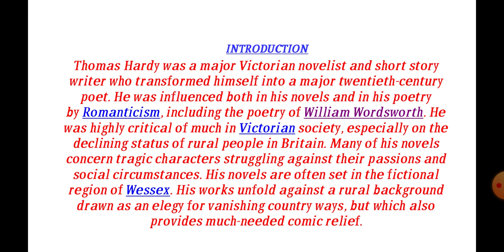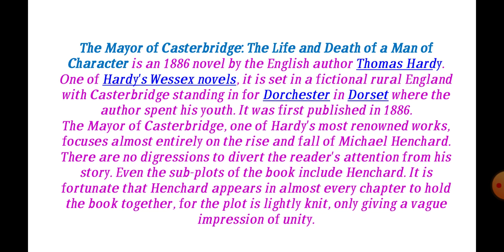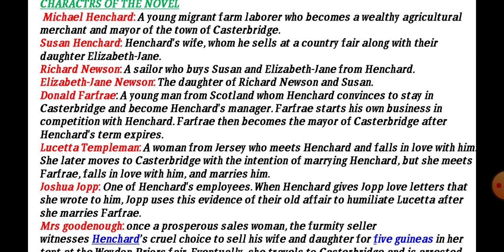The Mayor of Casterbridge Part - I